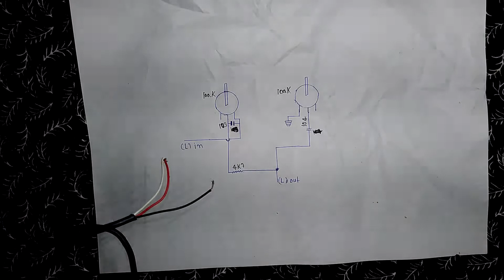How to make Bass and treble control use 4440 and 6283 all amplifier/100%work/Ak India project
Dosto aap ghar pe bana sakte hai
Ghar pe kese banaye Bass and treble control at
Bass and treble controlar kese banaye
Bass and treble kese banaye

Dosto is video main  Bass and treble controlar banayge
Use me like aap ko 2 100k volume controlar
Aur bass me like aap ko 103ka pf chahiye air
Treble me like 104 ka pf chahiye
Es ko app kisi bhi kit main laga sakte hair jese 4440 aur 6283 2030 main aap kisi bhi kit main laga sakte hair

Dosto agar video achha laga to like kar do